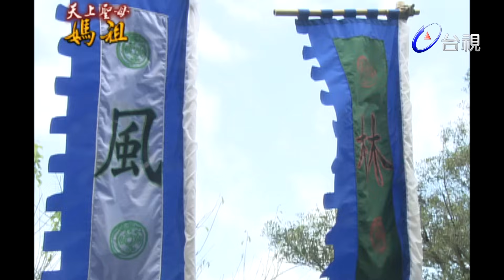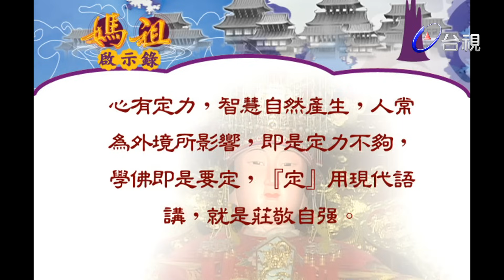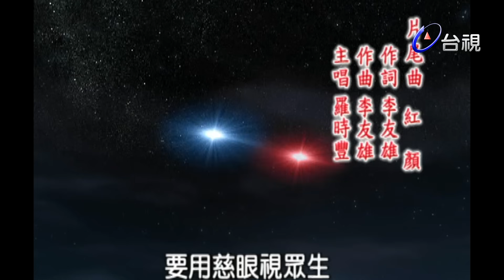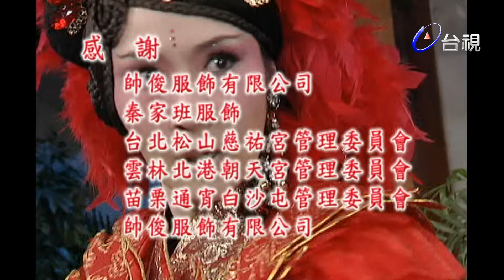天上聖母媽祖 第17集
仙界，掌管八河司雨大龍神---涇河龍王，不守天規，致使百姓遭天災之苦。
媽祖奉玉皇大帝旨令，率千里眼、順風耳要抓拿涇河龍王與其門徒小龍女治罪，因而展開正邪鬥法，刁鑽的小龍女遁逃，涇河龍王受傷不敵，化作一條惡龍逃離。
凡間，黃家媳婦玉鳳被誣陷通姦殺夫，囚於木籠內遊街示眾，其間被推落水中，命在旦夕，八歲兒子天保悲泣祈求著……正在追逐涇河龍王的媽祖聞聲救苦，心生慈悲，急忙施法救了玉鳳一命，但同時也讓那惡龍趁隙逃脫。
觀世音菩薩曉諭媽祖、千里眼與順風耳務必儘速抓回涇河龍王與小龍女，將之正法，否則涇河龍王於凡間將轉化成禍世魔頭，且將牽動皇室天命，蒼生禍福……不過，觀世音菩薩交代不可擅用法術，以免逆天運、礙輪迴。
三皇子奉命出宮，欲至東嶽泰山盛典祭天，為天下災民祈福解厄，三皇子前去向精通玄妙道法的妙通真人請益，殊不知，這妙通真人就是涇河龍王的化身，仙界三日，凡間三年，這妙通真人已在凡間修煉得道，並練得「隱跡靈珠」，即使媽祖在前也認不得他真形原神！
妙通伺機，等候祭天之時，欲吸取日月精神，雷霆之氣，成為魔界至尊。
媽祖率千里眼、順風耳至凡間，一面追緝涇河龍王與小龍女，一面行醫濟世、宣揚聖道，不過，卻不時遭到妙通真人詭計暗算，甚至受到民眾欺凌羞辱，千里眼與順風耳心有不甘和怨尤，但在媽祖的勸導之下，也漸漸學習慈悲與包容！
慈悲的媽祖，得知玉鳳之夫乃為正直的堤防監工人員，因揭發工程弊案而遭滅口，媽祖本著善心，極力奔走，為玉鳳洗刷冤屈，但隨著線索不停中斷，相關人員一一遭到殺害，案件牽扯範圍越來越大，層級越來越高，甚至，有皇室成員介入……
媽祖驚覺此案將動搖國本，關係千千萬萬百姓的身家性命，她義無反顧，擔負起調查解厄的重責大任，但此舉也為她帶來重重危機，妙通下毒栽贓媽祖，為了救人，媽祖不惜以身試毒，遭遇生命危險，幸賴千里眼和順風耳努力奔走，冒險犯難，方使媽祖倖免於難。
妙通並不死心，兩大陣營互相較勁，比智慧、比勇氣，媽祖心懷慈悲，首先渡化小龍女，然而，直到最後，媽祖方才驚覺，原來這個處心積慮要陷害她的道士妙通，就是她奉命緝捕的涇河龍王！
而所有的禍源，竟然是二皇子為了爭奪皇位，所進行的陰謀詭計，為了百姓福祉，媽祖決定輔佐善良仁慈的三皇子繼任太子，但危機四伏，媽祖的任務艱辛困難。
祭天大典之日終於來到，媽祖眼看著浩劫已然成形，再不兵行險著，人間將會禍害無窮，遂在千里眼、順風耳與小龍女協助暫時護衛三皇子，直上天庭請奏玉帝、調派天兵天將幻化成一股神勇義軍，準備與妙通決戰！
大慈大悲的觀音菩薩不忍見到人間浩劫動盪、生靈為之塗炭，遂賜予媽祖千古法寶「降龍寶劍」以斬殺魔頭妙通…
媽祖協助三皇子率領神勇義軍朝京城撲殺而來，千里眼、順風耳與小龍女更協助勸化誘導遭到妙通誤導煽惑的各方勢力歸順正統，以免自殺殘殺、傷及無辜…
媽祖以三皇子的參軍身份，揹著「降龍寶劍」隨義軍直入京城，只惜妙通已火速登上泰山祭告天地 、「紫青如意」即將打開「乾坤陰陽鎖」放出數百隻惡鬼，大道眼看就要涅盤…
泰山山巔，就在妙通要打開「乾坤陰陽鎖」前一刻，三皇子率媽祖、千里眼、順風耳與小龍女領神勇義軍及時殺至，三皇子擒下無情無義的冷血兄長二皇子，千里眼、順風耳與小龍女配合義軍大舉消滅妙通的妖魔部隊，媽祖持「降龍寶劍」對上妙通，殊死一戰…其間，媽祖不斷規勸，但已魔性攻心的妙通就是不肯悔改，媽祖心痛，欲斬妙通，妙通卻趁隙化成惡龍遁逃…
邪惡勢力殆盡，天地綱常規正！
已列仙班、誓言永遠跟隨媽祖的小龍女自知自己與三皇子神人兩隔、無緣白首，遂鼓勵三皇子將來好好當個百姓愛戴的明君，當作是對小龍女的補償…媽祖古繼續行善人間，感人事蹟流傳千古，為後人所津津樂道……

陳亞蘭 侯怡君 丁國琳 王中皇 安迪 沈世朋 星卉 洪誠陽 秦楊 馬惠珍 梁家榕 陳子強 陳仙梅 陳立芹 陳淑芳 楊少文 楊烈 嚴俊益 蘇炳憲